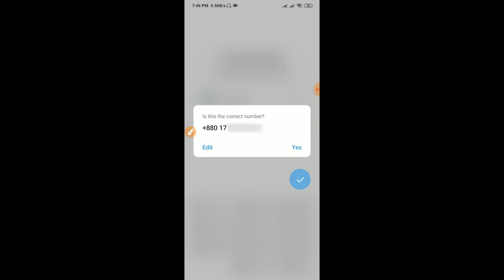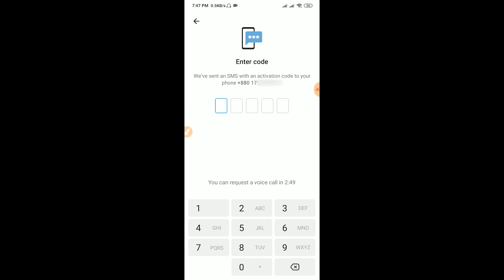How to create telegram account || Helpline HKFY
In this video, I will show you how to create a telegram account || Helpline HKFY